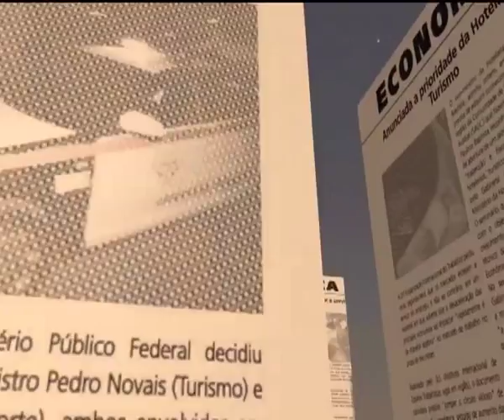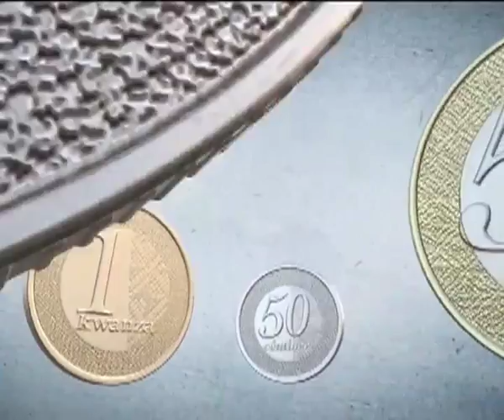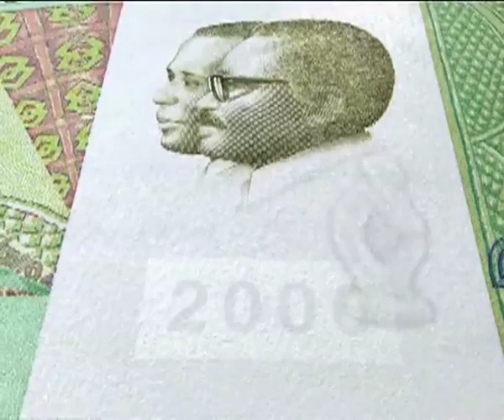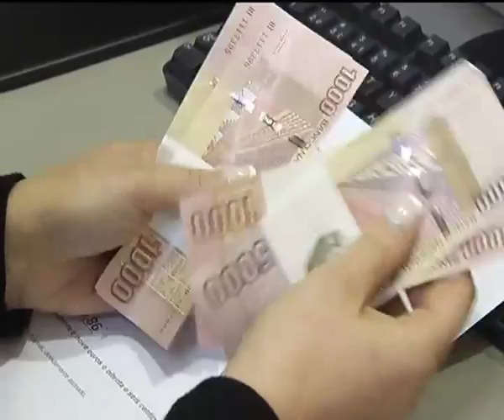Serviço de compra e venda do kwanza disponível no banco BIC português | TV Zimbo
O serviço de compra e venda de notas de kwanza já está disponível nas agências em Lisboa, Portugal, do banco BIC português.

Em exclusivo à Tv Zimbo o vice-presidente do banco bic de Portugal ,Jaime Pereira, explica o processo de conversão do kwanzas em Portugal.